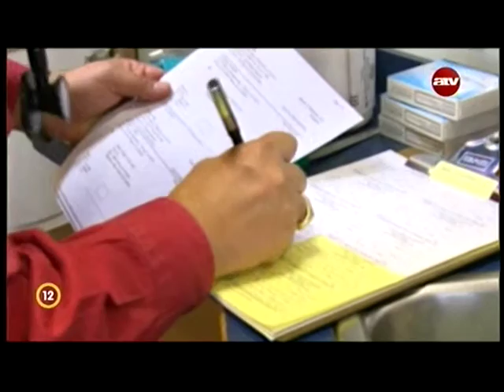Isten jósága - Diana Sellers